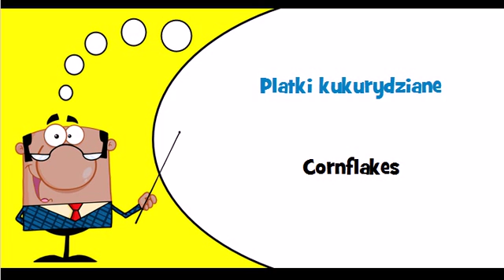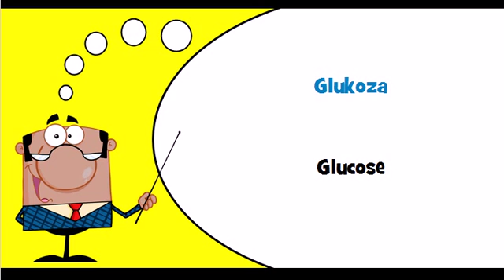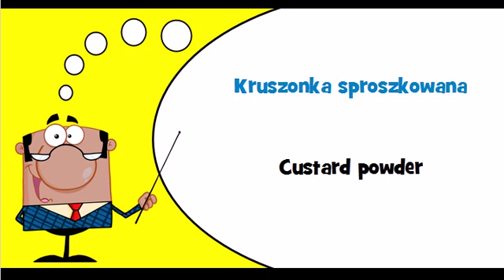Let's learn Polish Thème = Cereal products